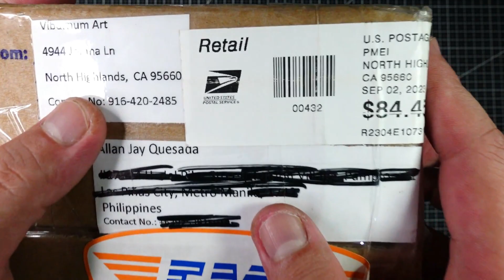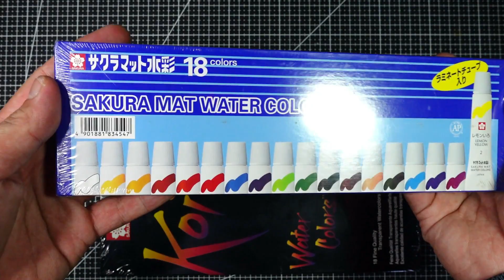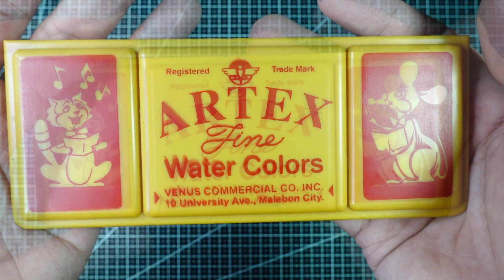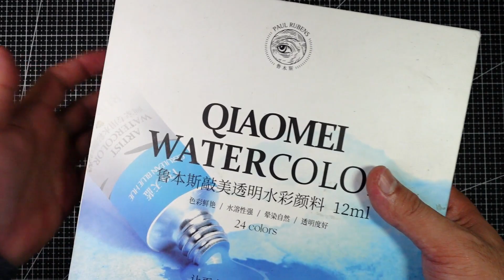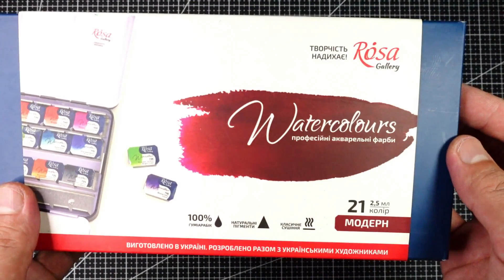I'm back! with More Watercolor Sets to Review :)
Hello guys. I'm back.. again. :)
A lot of things happened, and I almost didnt notice it has been 6mos since I last uploaded. I became very occupied with work, personal and family matters.. but I hope, you guys are still here. Anyways, aside from the 10 new sets of paints I am reviewing, I gained an Angel who'll watch over me as I paint.. :) To all who have shared and will still be sharing their sympathies, THANK YOU so much!